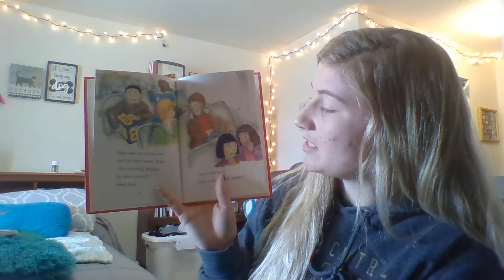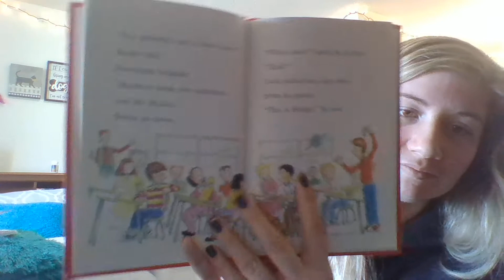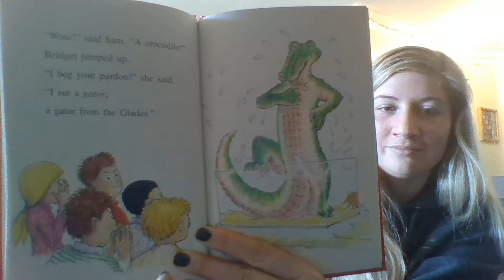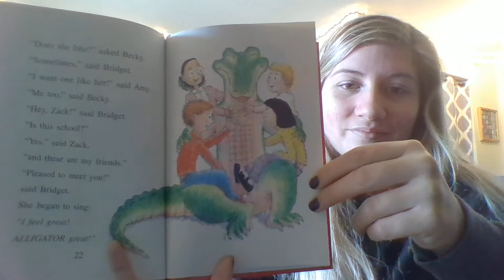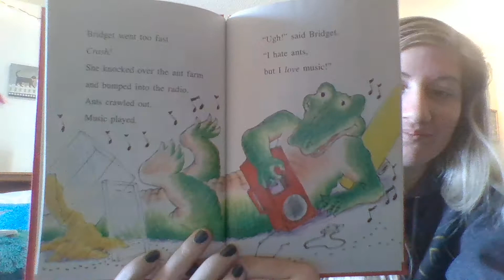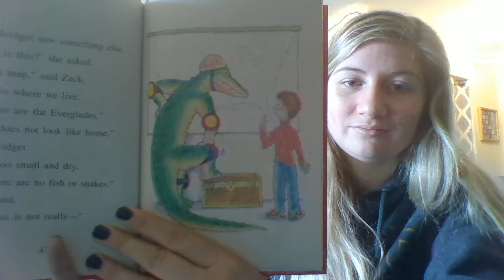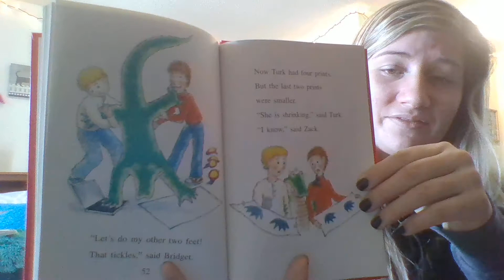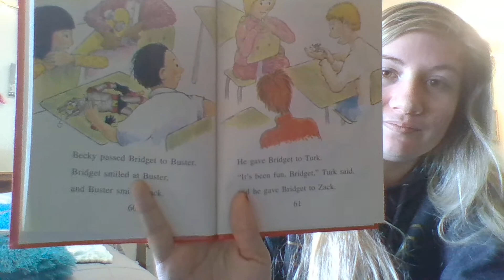Zack's Alligator Goes to School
Listen to the book to find out what this alligator, Bridgette, does when she goes to school!